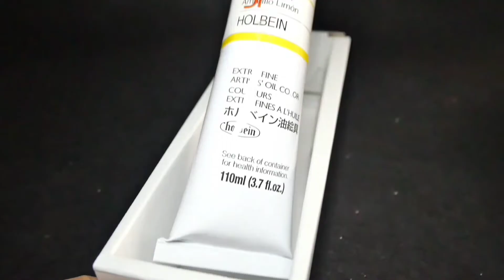【オーダーメイドで書いた作品 緑の風景】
油絵オーダーメイドで書いた作品です。

最後まで動画をご覧いただけましたら幸いです

【作品説明 】

【技法】油絵・油彩

【素材】油絵の具【ホルベイン】アクリル絵の具【リキテックス】・ART CANVAS キャンバスF4号・金具

【サイズ】333×242mm

【モチーフ】 森・川・湖・緑

【壁掛け可能】

福岡県在住
【職業】画家

【RoomClip】（ルームクリップ）

youtu.be/WtOJUsZraikutube